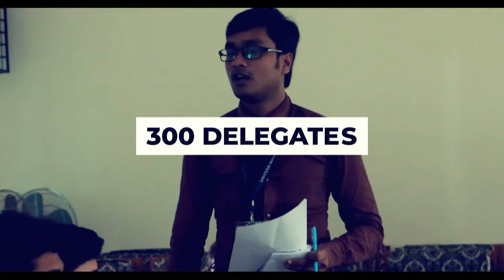Official Event Promo | UNYSAB Model United Nations 2018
Model United Nations